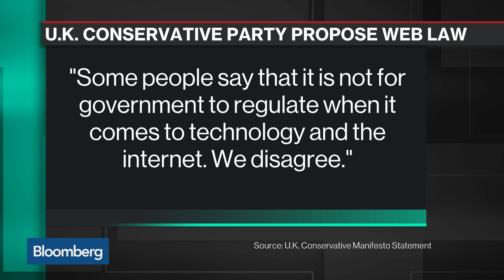U.K.'s May Proposing Tech Tax in Push for Safer Web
May.18 -- Twitter Inc. and Facebook Inc. may face a new tax in the U.K. should Prime Minister Theresa May’s Conservatives get re-elected as polls suggest on June 8. Bloomberg's Caroline Hyde reports on "Bloomberg Technology." Techonomy CEO David Kirkpatrick also comments.